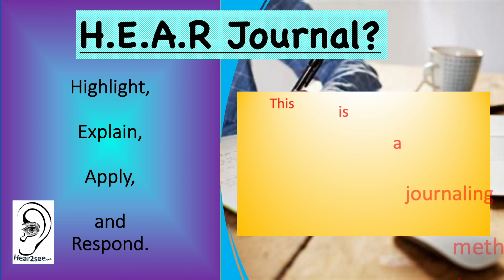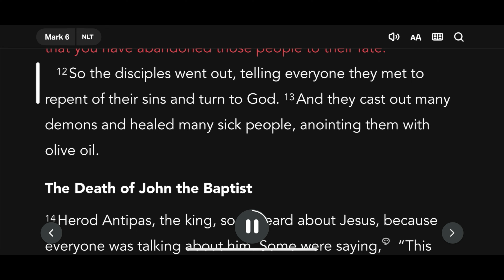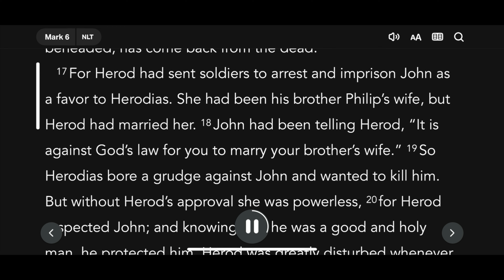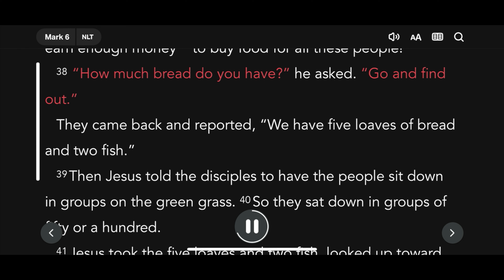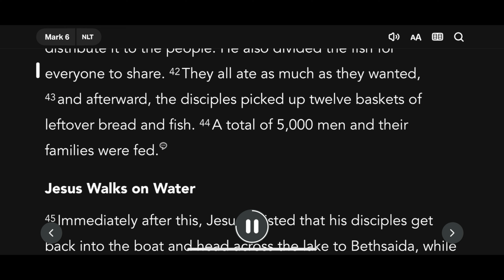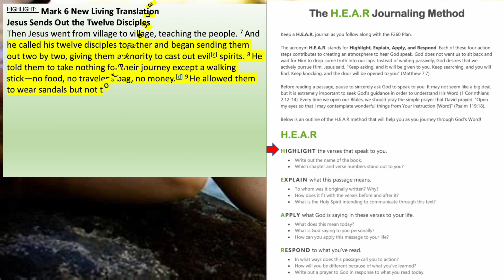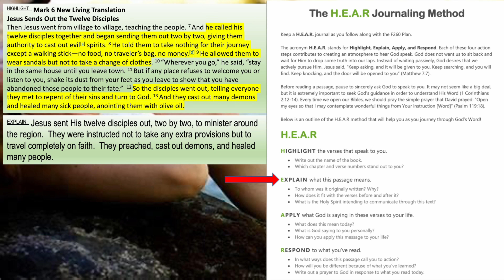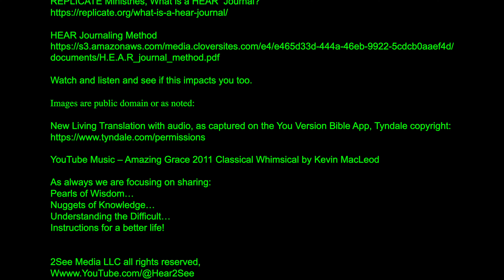Bible the Gospel of Mark Chapter 6 New Living Translation - HEAR Journaling Mark Chapter 6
HEAR Journaling -  Mark Chapter 6

Highlight - Mark 6 New Living Translation
Jesus Sends Out the Twelve Disciples
Then Jesus went from village to village, teaching the people. 7 And he called his twelve disciples together and began sending them out two by two, giving them authority to cast out evil[c] spirits. 8 He told them to take nothing for their journey except a walking stick—no food, no traveler’s bag, no money.[d] 9 He allowed them to wear sandals but not to take a change of clothes. 10 “Wherever you go,” he said, “stay in the same house until you leave town. 11 But if any place refuses to welcome you or listen to you, shake its dust from your feet as you leave to show that you have abandoned those people to their fate.”  12 So the disciples went out, telling everyone they met to repent of their sins and turn to God. 13 And they cast out many demons and healed many sick people, anointing them with olive oil.

Explain – Jesus sent His twelve disciples out, two by two, to minister around the region.  They were instructed not to take any extra provisions but to travel completely on faith.  They preached, cast out demons, and healed many people.

Apply – God has anointed us.  We must abide in the Holy Spirit and walk in faith daily following His guidance and provision.  We must walk in the faith of the disciples that went into the unknown prepared only with their faith.  The devil, our enemy, would have us believe that we aren’t ready, but we must follow the Holy Spirit and not be drawn away by our fleshly understanding.

Respond – Lord, help me to be all I can be in You.  Lead me not to temptation but Your will be completed in my life for Your glory.

YouTube Music – Earth Appears by Brian Bolger